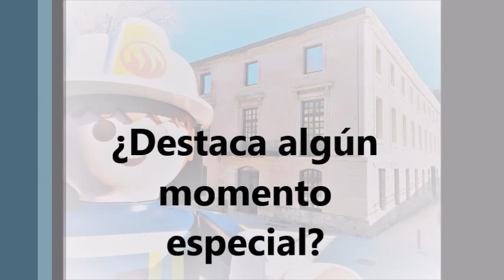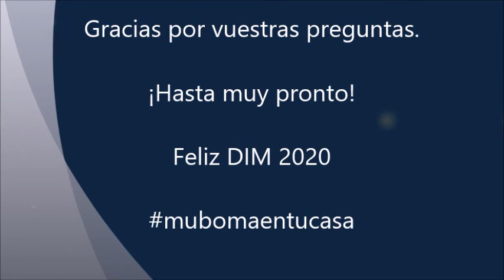Visita a la carta DIM2020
Una visita al muBoma por el Día Internacional de los Museos 2020. En ella respondemos a todas las preguntas formuladas de antemano por nuestros visitantes.

Una visita almuBoma pel Dia Internacional dels Museus 2020. En ella responem a totes les preguntes formulades per endavant en les nostres xarxes socials.